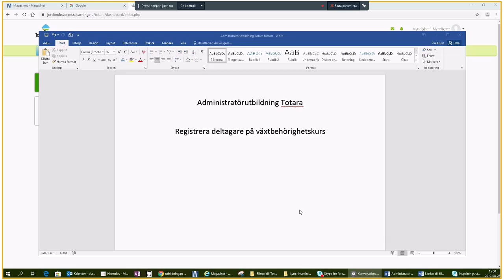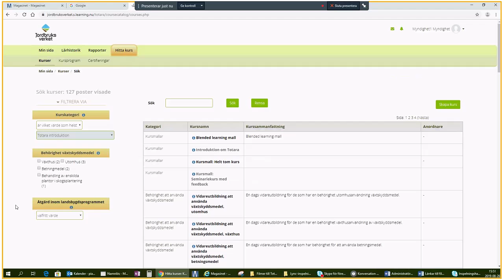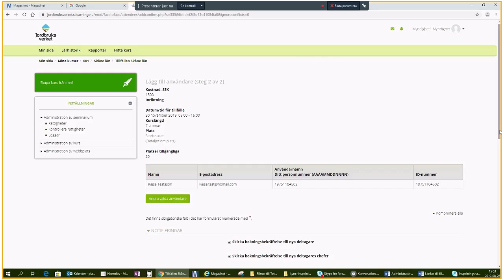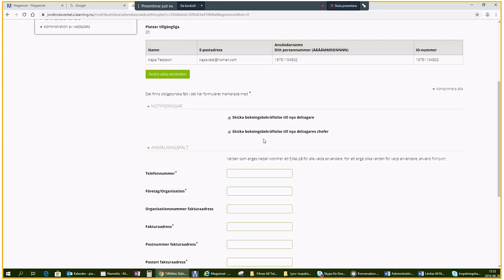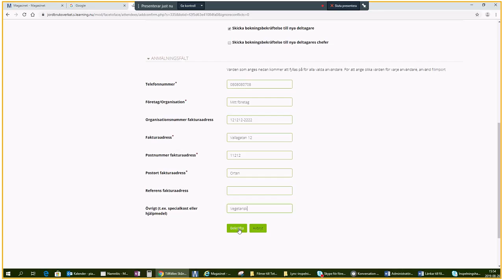Anmäla deltagare till kurstillfälle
Utbildning i Totara Jordbruksverket